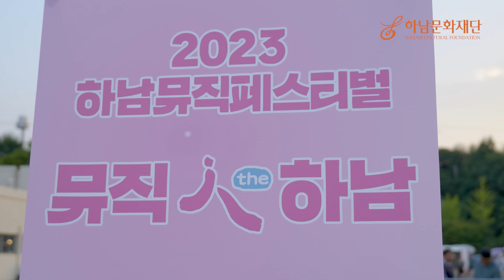뮤직인더하남 현장 스케치!! (크리에이터.ver)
하남문화재단 SNS 미디어 크리에이터 6기
유희재 님의 생생한 현장 스케치!!

우리 다시 한번 구경해 볼까요? 😍
제작 : 📸 SNS 시민 크리에이터 6기 유희재